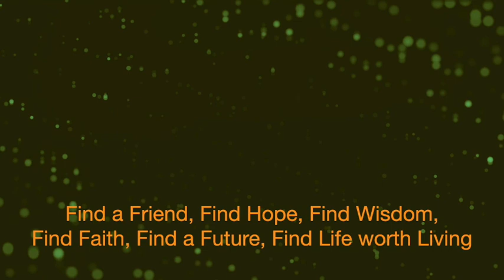Covid Chaplain - Daily Dose #49 Sun-Rise Day! with Ps Chris Field - Sunday 18 October 2020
This SUNday we look at what God does with His 'Sun' - for He makes it rise on the evil and the good. Matthew 5:45.
So today your challenge is to be able to share what you have - your smile, friendship, thoughtfulness, or whatever, with all those around you - including the 'icky' people you might prefer to avoid.
Don't let this challenge spoil your day, but realise that we are to be like our Heavenly Father, so being a blessing to those you would otherwise avoid is a powerful thing to do.
It's Sun-Rise Day! celebrating what God does and learning to do the same.